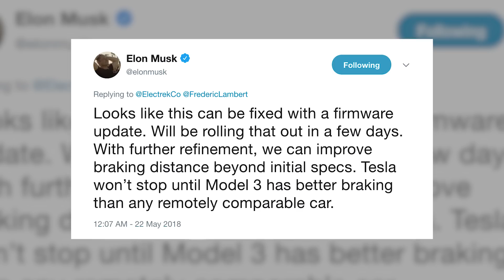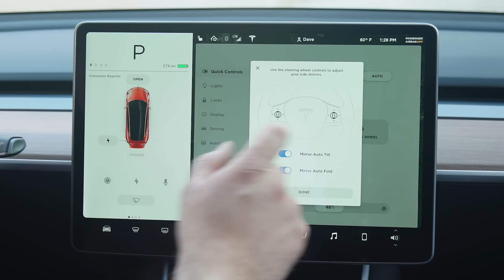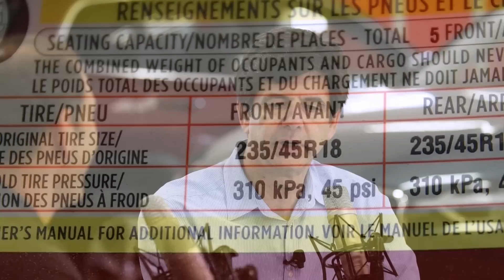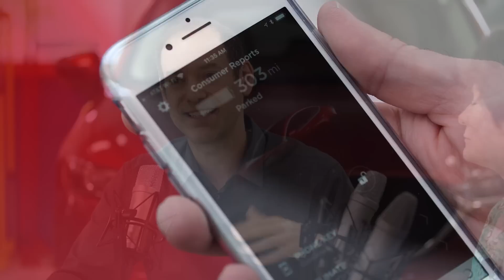Exclusive Info from Tesla CEO Elon Musk on CR's Model 3 Braking Results | Talking Cars #152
Consumer Reports has revealed that it would not be recommending the Tesla Model 3, in part due to poor braking performance. In response, Tesla CEO, Elon Musk agreed to meet with Jake Fisher, CR Auto Test Director, to talk about our findings and discuss immediate updates Tesla might make. Hear all about that exclusive conversation this week on Talking Cars.